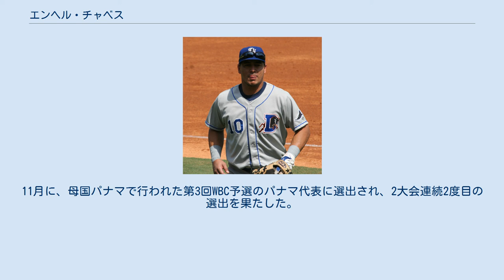エンヘル・チャベス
ワールド・ベースボール・クラシック・パナマ代表選手
エンヘル・アリステデス・チャベス（Ángel Aristedes Chávez、1981年7月22日 - ）は、パナマ・ダビッド出身の元プロ野球選手(内野手)。
右投右打。
 1998年10月30日にサンフランシスコ・ジャイアンツと契約を結んだ。
 2005年8月30日のコロラド・ロッキーズ戦でメジャーデビューを果たした。
 2007年1月12日にニューヨーク・ヤンキースにマイナー契約を結び、スプリング・トレーニングに招待選手として参加した。
この年は結局、AAAのスクラントン・ウィルクスバリ・ヤンキースで114試合に出場した。
 2007年12月12日にロサンゼルス・ドジャースとマイナー契約を結び、スプリング・トレーニングに招待選手として参加した。
 2008年3月31日にメジャー契約を結び、開幕ロースター入りを果たした。
しかし、1試合も出場する事なくDFAになった。
その後、ウェイバーにされ、AAAのラスベガス・フィフティワンズでプレー。
オフにFAに。
 2009年1月にボストン・レッドソックスとマイナー契約を結んだ。
開幕前の3月に、第2回WBCのパナマ代表に選出された。
 2010年2月にタンパベイ・レイズとマイナー契約を結んだ。
 2011年4月にアメリカの独立リーグのアトランティックリーグに加盟しているブリッジポート・ブルーフィッシュと契約を結んだ。
 2012年1月に、パナマの国内リーグのボカスと契約。
この時ボカスは、優勝した。
 2012年5月に、メキシカン・リーグのラグナ・カウボーイズに移籍した。
11月に、母国パナマで行われた第3回WBC予選のパナマ代表に選出され、2大会連続2度目の選出を果たした。